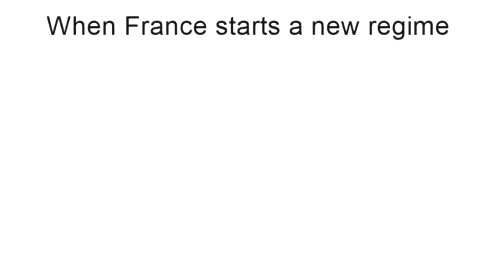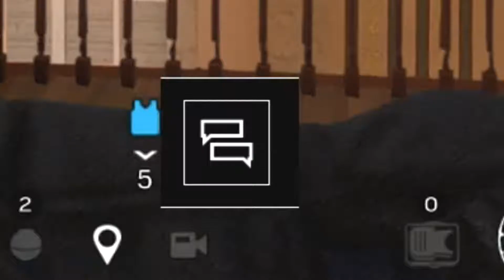MR.Clutch? (Rainbow 6 Ranked Gameplay Clutches with TTV)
R.I.P ROOK